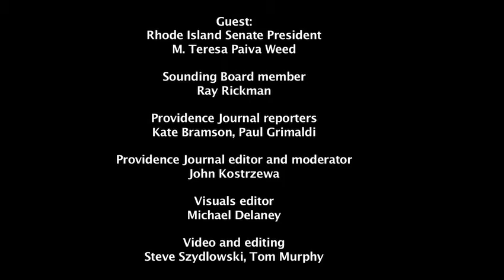Race in RI: Full interview with Senate President M. Teresa Paiva Weed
The Providence Journal, one hour interview with Rhode Island Senate President, Teresa Paiva-Weed